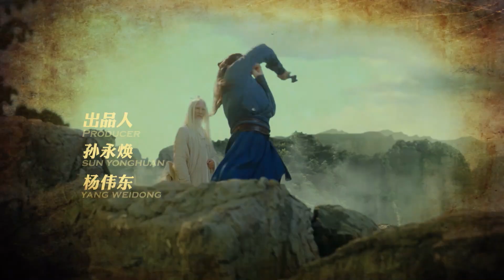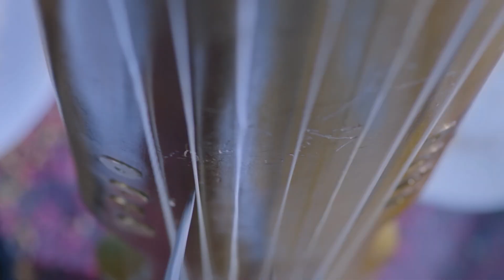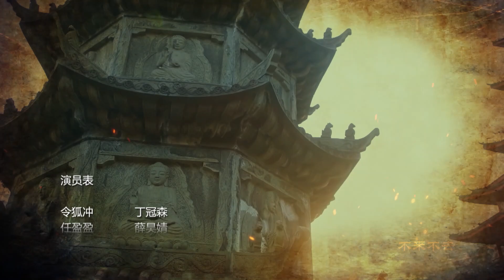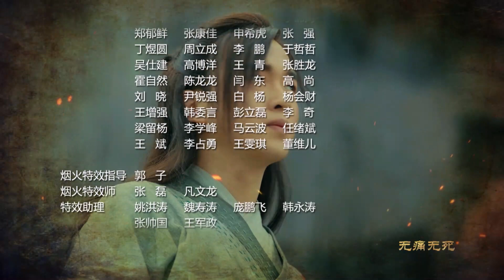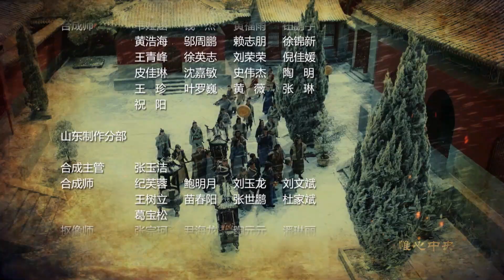【MULTI SUB】State of Divinity EP05 | Ding Guan Sen, Xue Hao Jing, Ding Yu Xi | A Swordsman’s Legacy